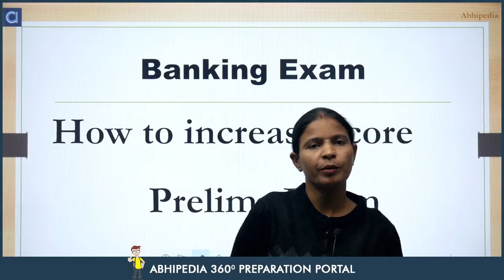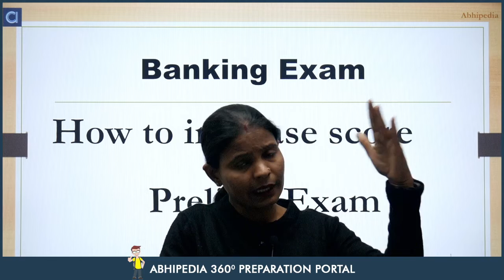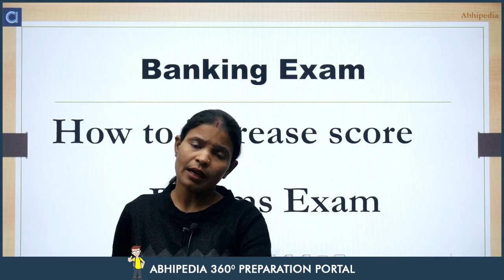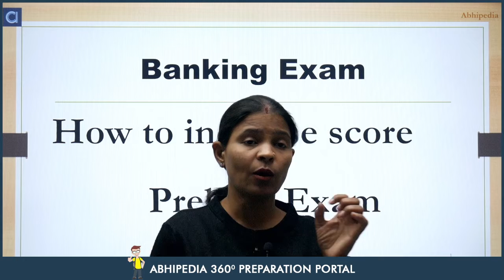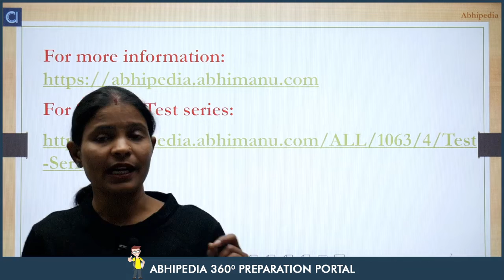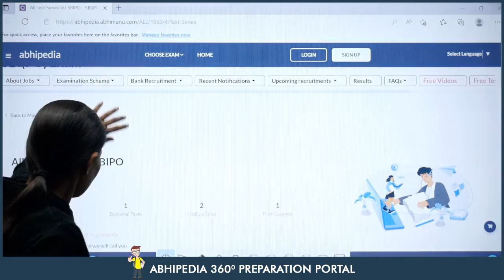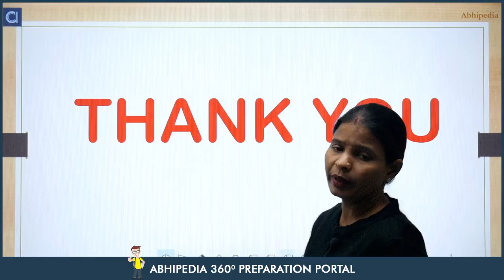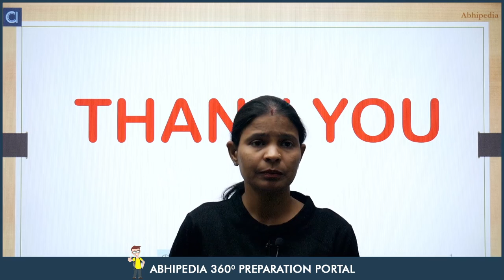SBI PO | IBPS PO Exam 2022-23 | How to Improve Score in Banking Exam | Abhipedia | By Munesh Ma'am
Tips to Improve Speed and Accuracy for IBPS/ SBI/RRB/RBI exams